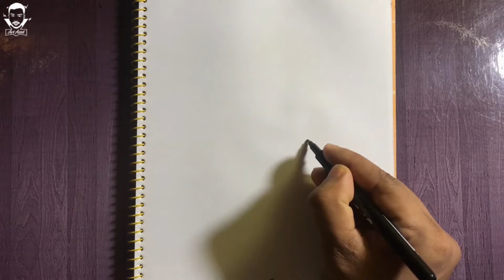Drawings BD Cricket Players Easy | Shakib Al Hasan | Mashrafe B.M | Tamim Iqbal | Mushfiqur Rahim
Drawings Bangladesh cricket team players easy | Shakib Al Hasan | Mashrafe Bin Mortaza |  Tamim Iqbal | Mushfiqur Rahim